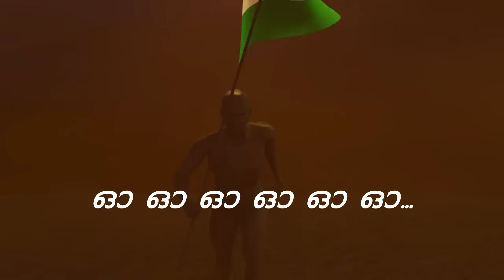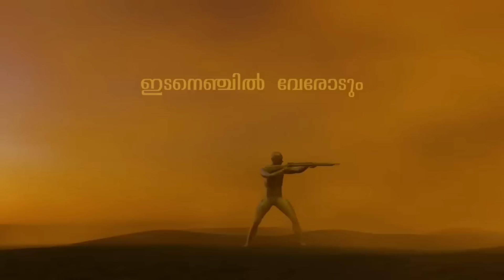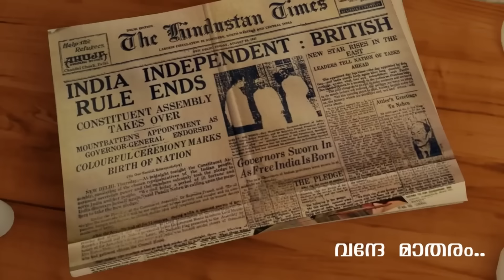Karoke| Mama Bharatham| Independence Day Song| Patriotic Song| Desha Bhakthi Ganam| മമ ഭാരതം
Banner: Gulmohar Productions
Producer: Shiju R Kanayi

Lyrics: Shiju R Kanayi

Singers: Kalesh Karunakaran & Samad

Orchestration & Mixing: Syam VS

Animation: Arjun & JJB

Karoke Video: Devanand Koodathingal

Chorus: Vini & Syam

Recording studio- SRB Sounding, Perumbavoor

Recordind Engineer- Binush Thampan

MAMA BHARATHAM
മമ ഭാരതം

നാടിന്നുണരുന്നു ജയഗീതം പടരുന്നു
സ്വാതന്ത്രപ്പുലരി പുതുജീവൻ പകരുന്നു
ഇടനെഞ്ചിൽ വേരോടും കനലാടും ഓർമകളേ
ചുടുമിഴിനീർപൂക്കൾകൊണ്ടിന്നേകാം അഭിവാദ്യങ്ങൾ..

നമ്മളൊന്നെന്ന വാക്കാണേ
ഭാരതാംബയ്ക്ക് പ്രിയമേറെ
കാത്തുരക്ഷിച്ചു മുന്നേറാ
മൊന്നാണെയെല്ലാരും..
വന്ദേ മാതരം..

നോവ് ചിങ്ങുമീ പോർ ചരിതം
ത്യാഗ നിർഭരം വീർ ചരിതം
പോർനിലങ്ങളിൽ പോരടിച്ചവർ
തന്നു പോയതീ സ്വാതന്ത്രം..
സ്നേഹമുകുളങ്ങൾ പൂത്തുവിടരുന്നൊരരുമ നാടിത്‌ കാത്തീടാം
വിഭജനത്തിന്റെ സ്വരമുയർത്തുന്ന കളകളെ മുളയിൽ നുള്ളീടാം
നെഞ്ചേൽക്കാം മമഭാരതം..
(നാടിന്നുണരുന്നു)

ഷിജു ആർ കാനായി--